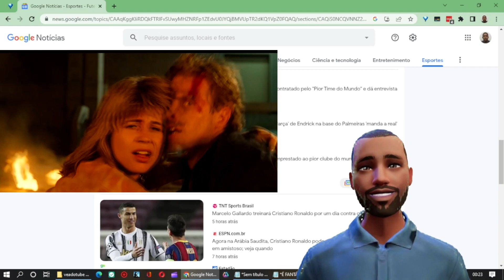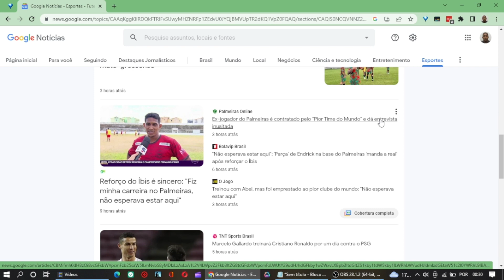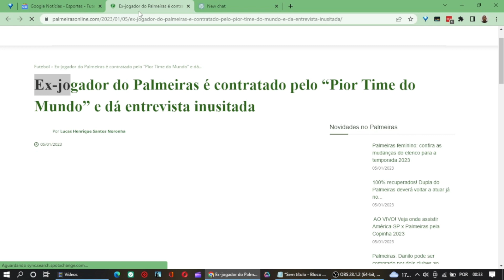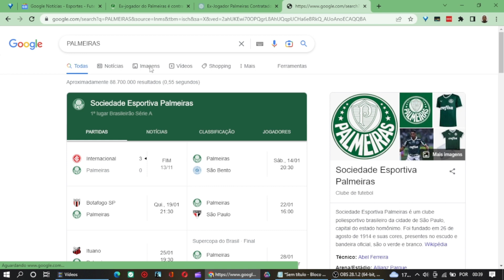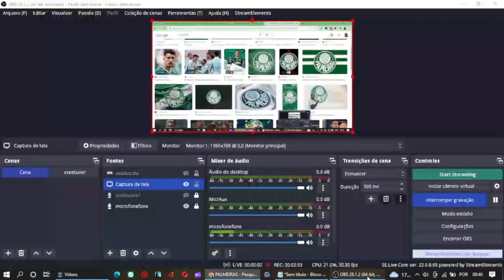RÁPIDO E FÁCIL ! Como Criar um Canal Dark de Notícias de Futebol com Chatgpt em 2023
Neste vídeo, vamos ensinar como criar um canal de notícias de futebol sem aparecer no vídeo, utilizando o ChatGPT, uma ferramenta de chatbot com inteligência artificial que pode ser usada para criar textos. O ChatGPT pode ser integrado ao seu canal de notícias de futebol para permitir que os espectadores interajam e recebam atualizações em tempo real sobre o que está acontecendo no mundo do futebol. Além disso, com o ChatGPT, você pode criar um canal de notícias de futebol ainda mais interativo e dinâmico, sem precisar aparecer no vídeo. Aprenda neste tutorial como usar o ChatGPT para criar um canal de notícias de futebol incrível!

O ChatGPT é uma ferramenta de chatbot com inteligência artificial que permite criar diálogos e interações automatizadas com os espectadores do seu canal de notícias de futebol. Ele funciona como um assistente virtual, capaz de responder perguntas, fornecer informações e até mesmo realizar tarefas específicas, como enviar alertas de atualizações ou notificações de jogos ao vivo.

Com o ChatGPT, é possível criar um canal de notícias de futebol completamente automatizado, sem a necessidade de aparecer no vídeo. Isso pode ser útil para quem quer se concentrar apenas na produção de conteúdo de qualidade e deixar a interação com os espectadores por conta da inteligência artificial.

O ChatGPT também pode ser personalizado de acordo com as necessidades do seu canal. Você pode criar diálogos pré-definidos e programar respostas para perguntas comuns ou mesmo criar comandos especiais para realizar tarefas específicas.

Com tudo isso em mente, o ChatGPT pode ser uma excelente opção para quem deseja criar um canal de notícias de futebol interativo e acessível, sem precisar aparecer no vídeo. Aprenda neste tutorial como usar a ferramenta para criar um canal incrível!